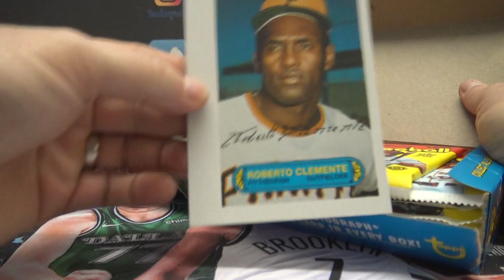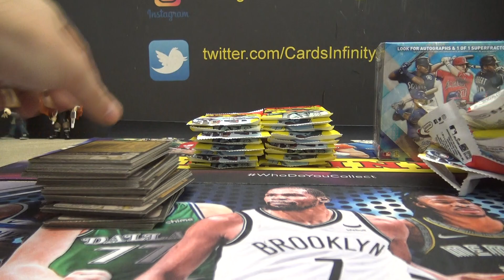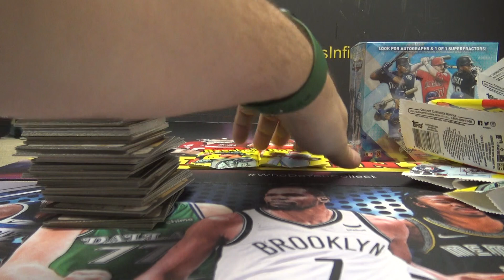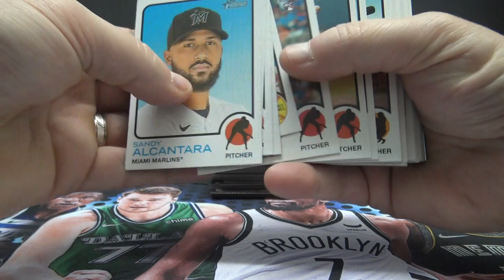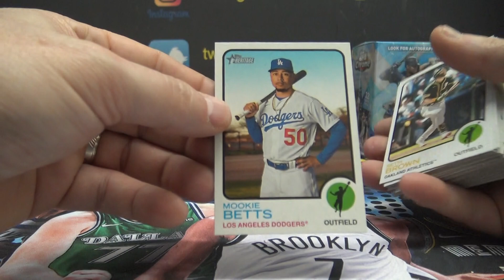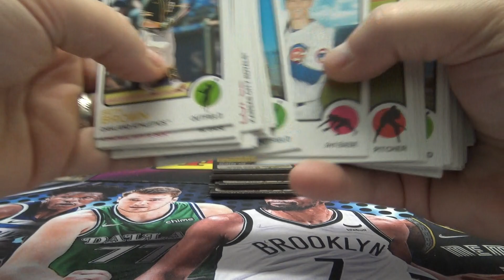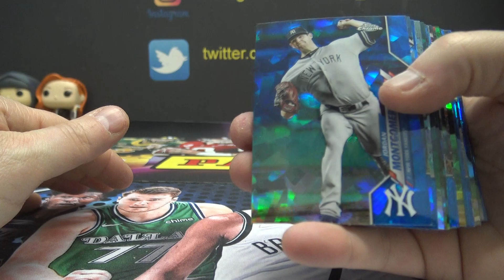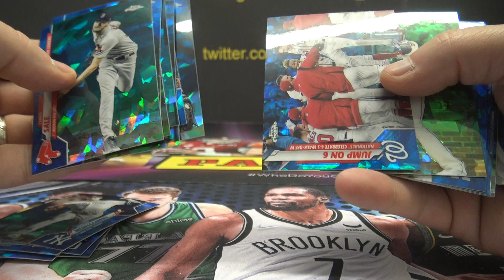Gary's 2020 Topps Chrome Sapphire Edition & 2022 Topps Heritage MLB Baseball 2 Box Break